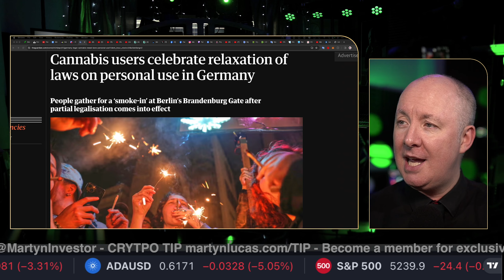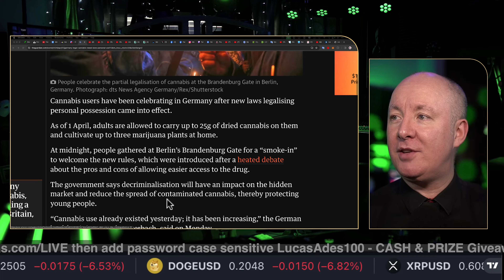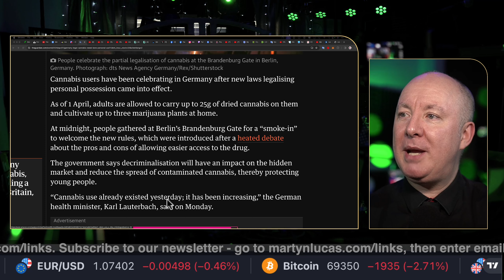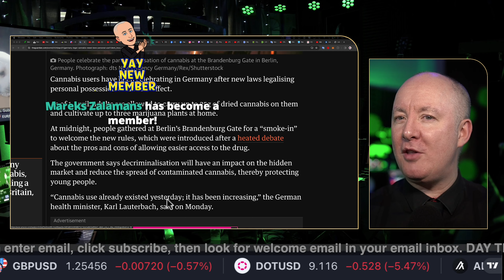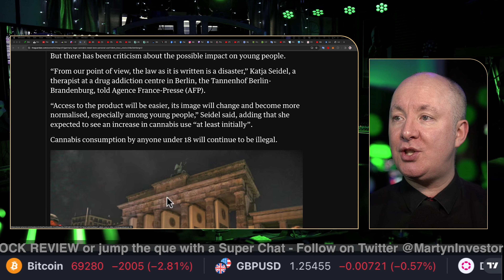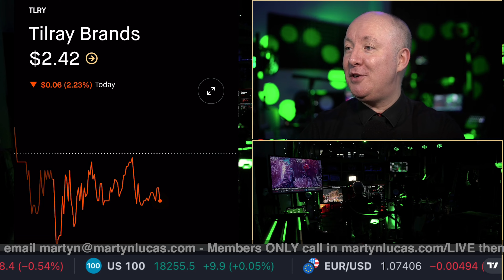TLRY STOCK Tilray Brands. IS IT TIME? - INVESTING - Martyn Lucas Investor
TLRY STOCK Tilray Brands. IS IT TIME?

Adults can now cultivate up to three cannabis plants for private consumption. Last month, Germany's lower house of parliament voted to legalize cannabis for limited recreational use following a controversial national debate about the pros and cons of allowing easier access to the drug.

FREE NEWSLETTER

Sensei Crypto
Crypto Challenge.